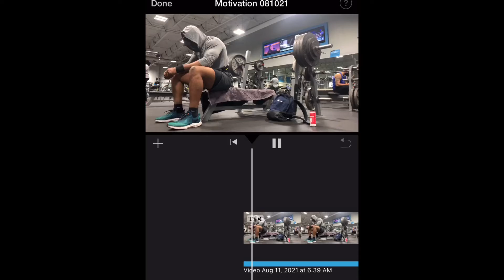Rome Hand | Exceed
Make It Happen. BELIEVE

“In every day, there are 1,440 minutes. That means we have 1,440 daily opportunities to make a positive impact.”

Les Brown(MOTIVATIONAL SPEAKER)